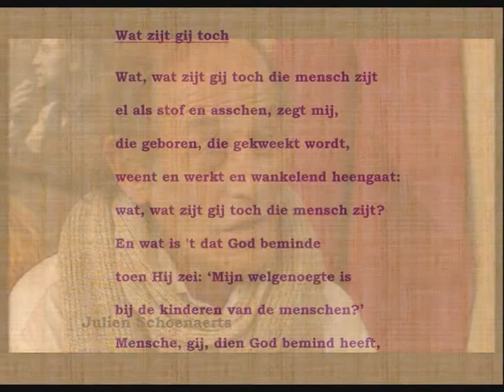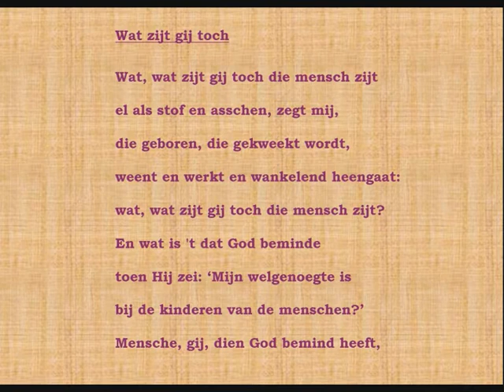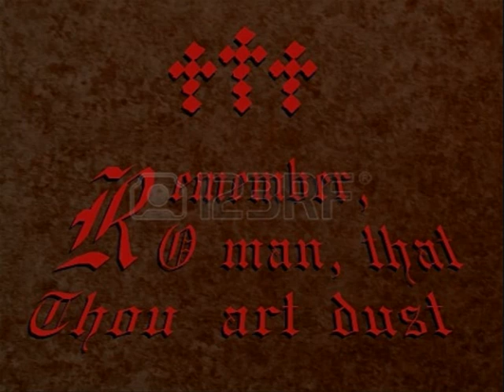Julien Schoenaerts leest een gedicht van Guido Gezelle: 'Wat zijt gij toch'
Dit gedicht komt uit Gezelles bundel 'Gedichten, Gezangen en Gebeden en Kleengedichtjes'. Hij droeg die op aan de Nederlander Alberdingk Thijm (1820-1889).
De opdracht zelf is een gedicht op zich en luidt;

Opdracht aan mijn weledelen Heer
Mr. Jos. A. Alberdingk Thijm
O. EQ. S. GR. M.

De broederhand

uit Vlanderland

zij u gereikt, o edele taal- en stamvoortreder;

en, reikt gij, Noorderling, mij, Zuiderling, die weder,

in stam- en taalondeelbaarheid,

dan zij u driemaal dank gezeid

en ligg' dit, qualecumque, als pandgift daarop neder!
Mei 1862
Guido Gezelle

Thijm was een katholiek en daarom wellicht verwaardigde Gezelle zich zijn werk aan een Nederlander op te dragen. Hij had anders geen hoge pet op van 'het verderfelijke protestante Noorden'.